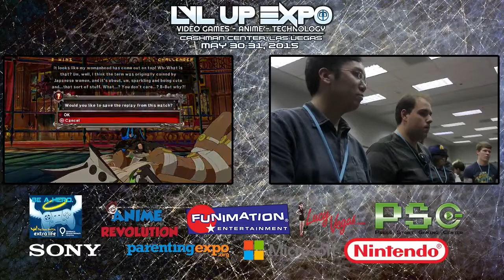GGXrd - LVLUP - WSF - Mantis (Ramlethal) vs Muntsuru (Elphelt)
2015/05/30
LVL UP EXPO
Cashman Convention Center

Winners' Semifinals